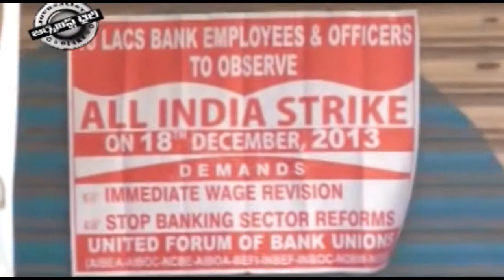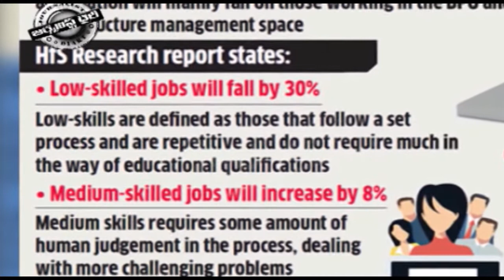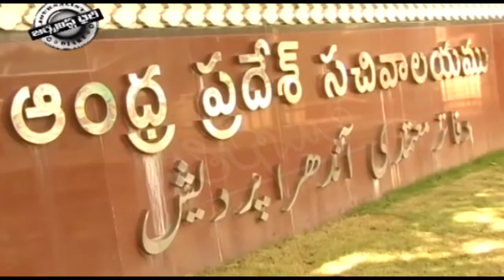Automation A Big Threat To IT Sector 02 11 16